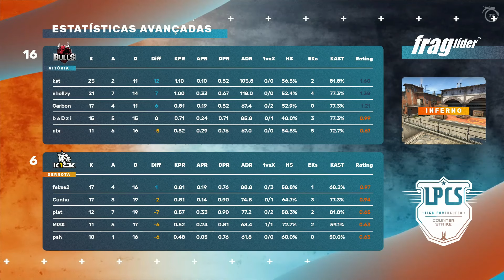LPCS - Temporada de Verão - Jornada 1 GTZ VS K1K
Temporada de Verão da LPCS

Jornada 1

GTZ Bulls vs K1CK